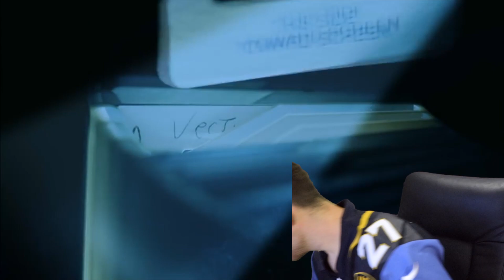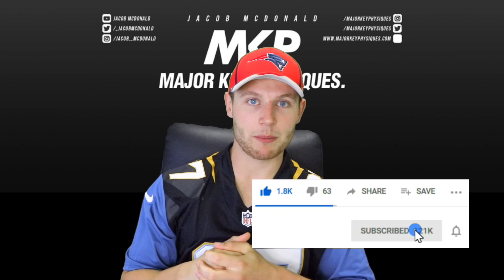Rugby Player Reacts to SAMMY BAUGH #14 The Top 100 NFL's Greatest Players!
(PS: #16 and #15 will have to wait.. Technical issues they call it lol)

Hey guys!

In this video I react to #14 on the list, SAMMY BAUGH!